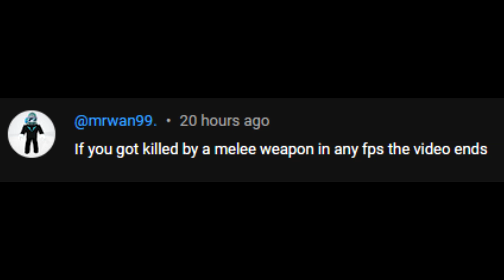If I get killed by a melee weapon, the video ends - Team Fortress 2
THAT'S SO BULLSH*T